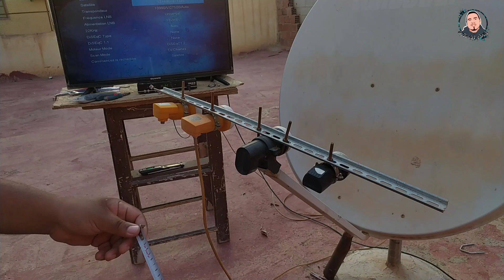مسافة بين أقمار بالسنتميتر قمر Bulgariasat 1.9E📡 Nilesat 7W📡 Hotbird 13E📡Astra 19E